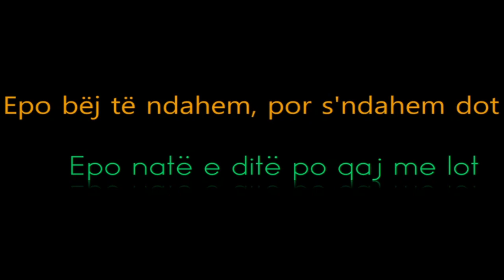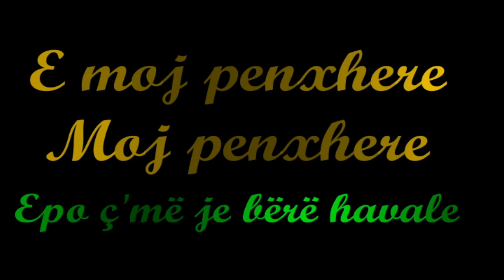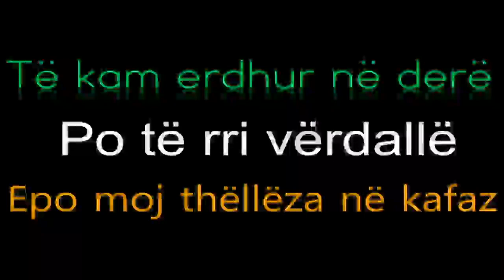Alban Plovishti - C'u ngaterrova me nje zog (Video - Tekst)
Album : Kur më zbret nga Voskopoja
Muzika & Teksti : Ladi Limoni
Publikues : Almus Music
Regjistrimi : Studio Buradini, Korçë
Klarinetë : Fatos Hajro
Firzamonikë : Nardi
Llahutë: Tomorr Selimi
Kitare Bas - Agron Murati
Dajre : Agim Frashëri

Të drejtat e publikimit ekskluziv në Youtube, i takojnë Almus Music. (p) 2013.
Nuk lejohet publikimi i materialit pa lejen e mbajtësit të të drejtave të autorit.
Për më shumë na ndiqni në Facebook dhe Twitter :
Të gjitha të drejtat i takojnë Alban Plovishti.